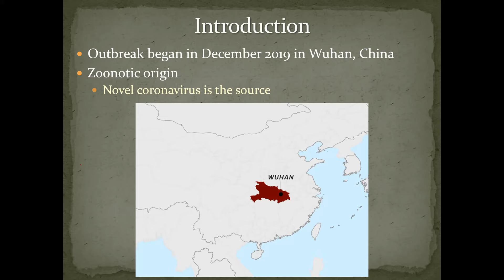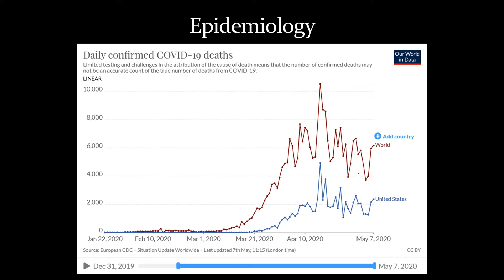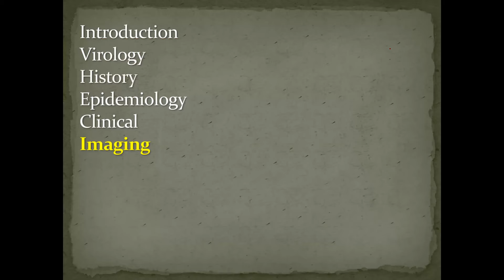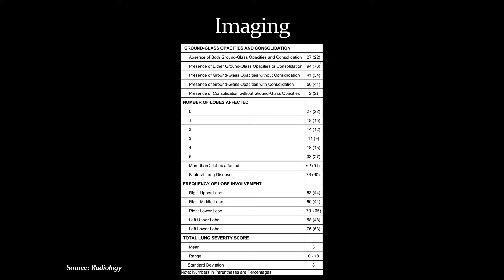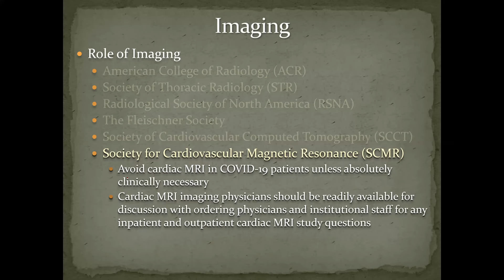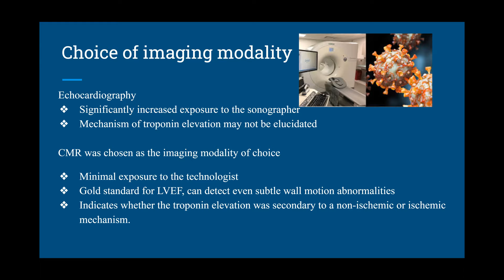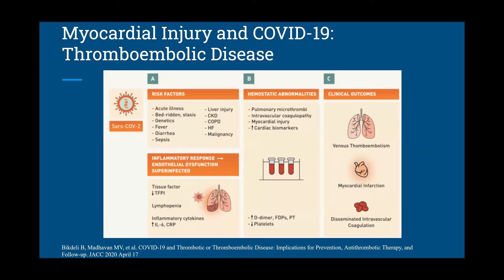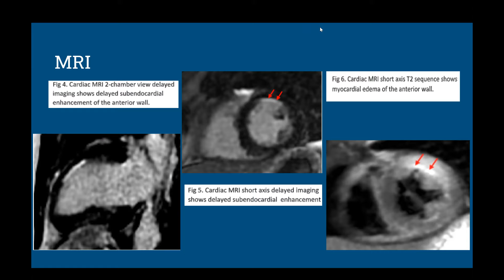Cardiac Imaging: Cases and Challenges During COVID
Dr. Stamatios Lerakis, Dr. Adam Bernheim and Imaging